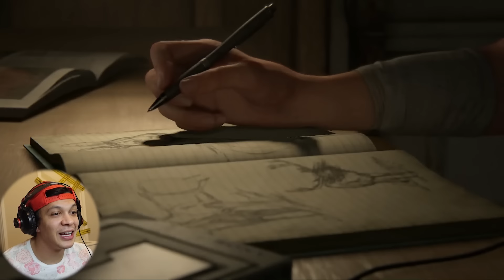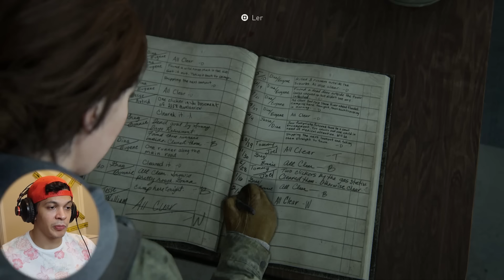O SURPREENDENTE INICIO DE THE LAST OF US PARTE II